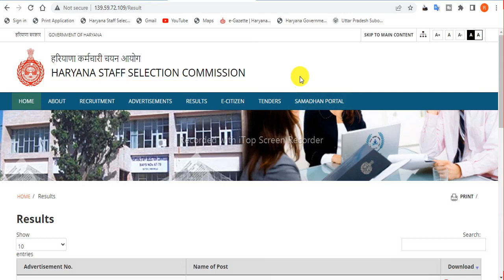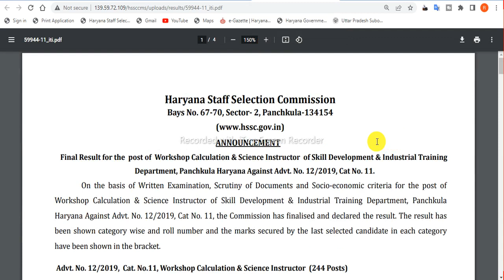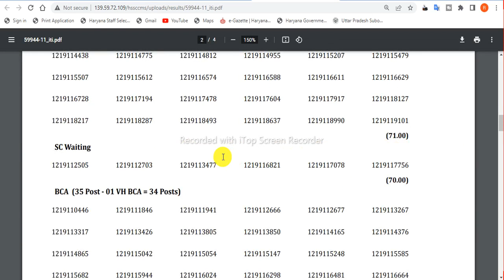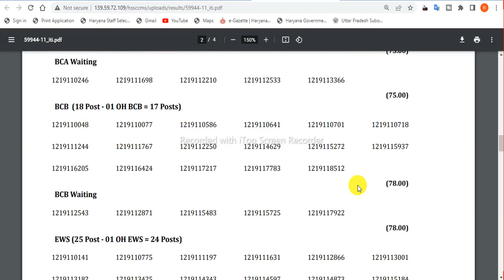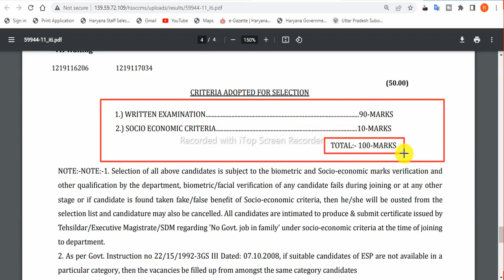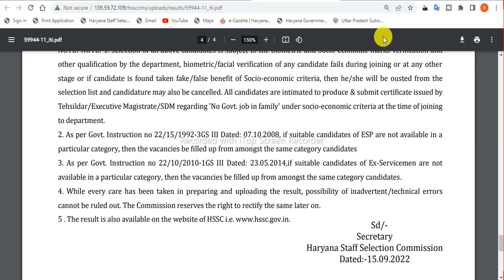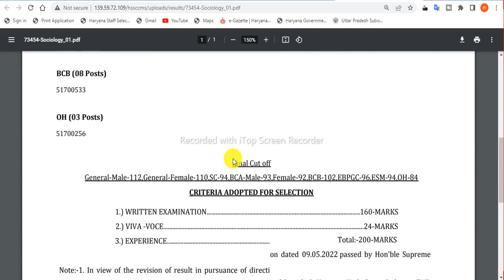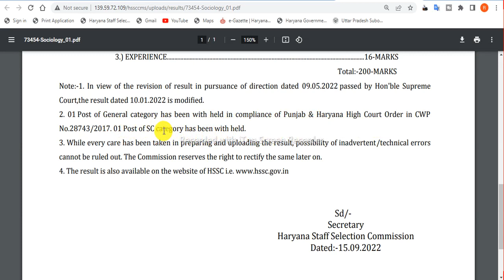HSSC_Final_result_Workshop_Calculation_&_Science Instructor. PGT Sociology_(ROH). HSSC latest news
In this video, we'll discuss How to download HSSC Final Result for the post of Workshop Calculation & Science Instructor of Skill Development & Industrial Training Department, Panchkula Haryana Against Advt. No. 12/2019, Cat No. 11.

TAGS.